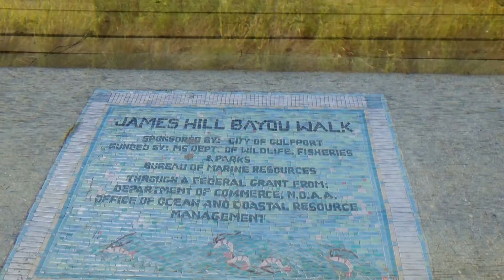A Wonderful Trashy Park In Mississippi